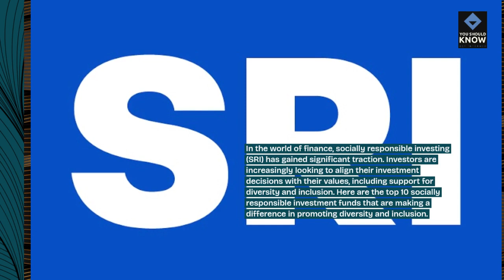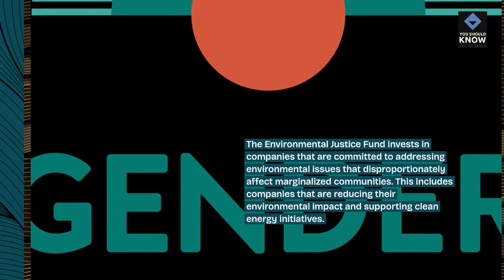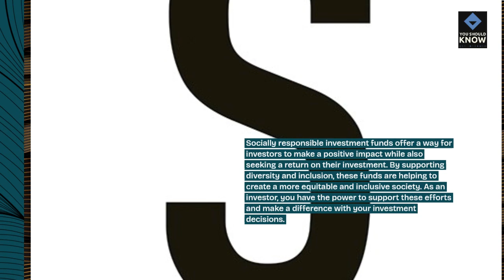Top 10 Socially Responsible Investment Funds Supporting Diversity and Inclusion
Invest with purpose by exploring socially responsible investment funds that prioritize diversity and inclusion. From gender equality funds to minority-owned businesses, discover investment opportunities aligned with values of social equity and empowerment.